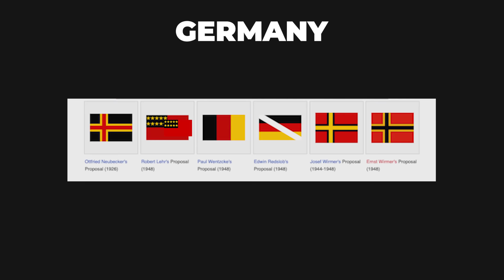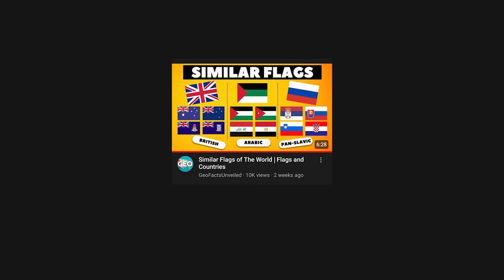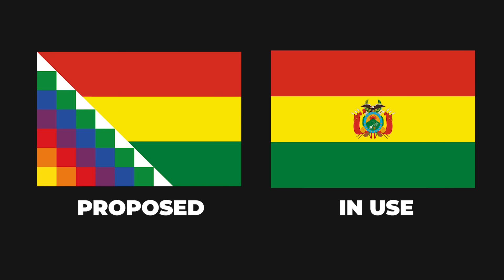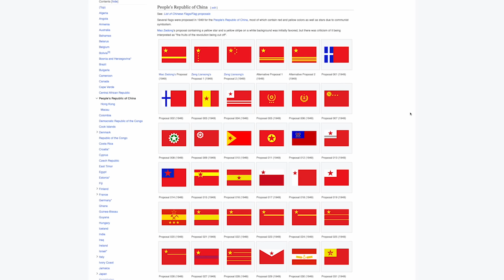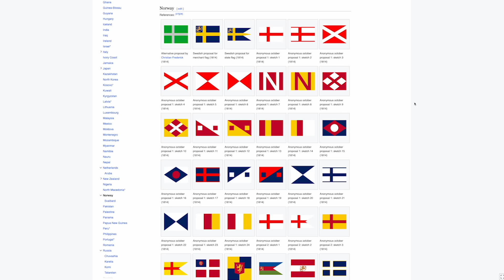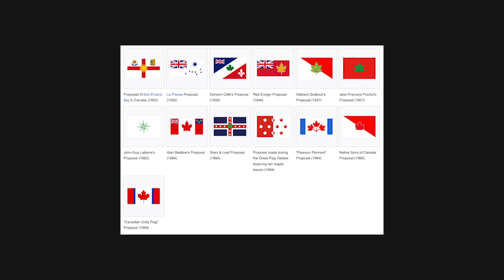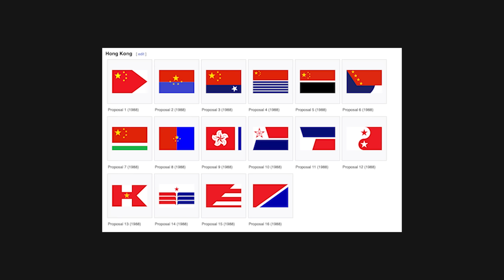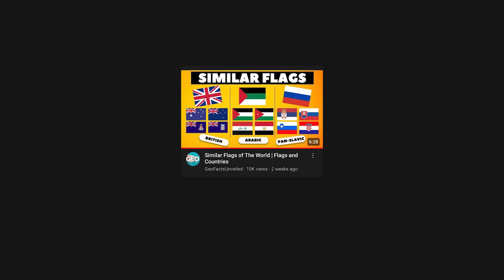The Worst and Best Flags Proposed for Countries | Shocking Flag Proposals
🚩 **Exploring Flag Design: Best and Worst Proposals! 🌍**

Ever wondered about the stories behind flags or found yourself questioning some design choices? Today, we delve deep into the fascinating world of flag design, exploring proposals that made us cringe and some that deserved more spotlight. Remember, it's all subjective, and no offense is intended!

**🚩 Worst Flag Proposals:**

1. France's emoji-like attempt that left us scratching our heads.
2. Germany's color combo mishap: Thank you, German Government!
3. Réunion's unofficial proposal resembling an elementary school drawing.
4. India's forgotten 1904 proposal with color inconsistencies.
5. United Ireland's confusing 1928 proposal – can you guess the country?
6. Russia's razor-looking flag proposal by Andrew Khlobystin.
7. Egypt's 1952 Nile River flag that didn't quite make the cut.
8. Jamaica's rejected fancy logo-like proposal.
9. Kuwait's 1906 proposal that never quite looked like a flag.
10. Bolivia's Minecraft-patterned Wiphala Proposal.

...and many more oddities!

**🚩 Best Flag Proposals:**

1. Belgium's action-packed 2008 proposal: Inspired by Minecraft?
2. Canada's 1965 flag with 10 maple leaves: A missed opportunity?
3. Hong Kong's yinyang-like flag that reflects Far Eastern culture.
4. Greenland's Nordic cross-themed designs: A missed chance for green.
5. Slovenia's 2003 unique and beautiful flag proposal.
6. Margaret Hodge's 2007 suggestion to include Wales in the Union Jack.
7. A more unique structure proposed for Ireland: A personal favorite!

Enjoy the journey through the world of flags and their intriguing designs. Which ones do you agree or disagree with? 🚩✨

 This video draws inspiration from well-known channels such as HappyEarthed, RealLifeLore, WonderWhy, InfoHub, GlobalThings, GeographyNow, Reed Schultz Geo, Map Lad and various other Geography Channels.